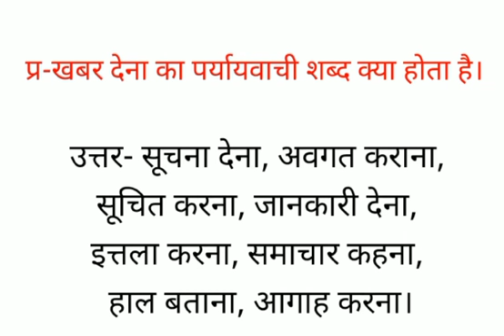खबर देना का पर्यायवाची शब्द क्या होता है सूचना देना, अवगत कराना, सूचित करना, जानकारी देना, इत्तला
खबर देना का पर्यायवाची शब्द क्या होता है सूचना देना, अवगत कराना, सूचित करना, जानकारी देना, इत्तला करना, समाचार कहना, हाल बताना, आगाह करना के पर्यायवाची बताओ